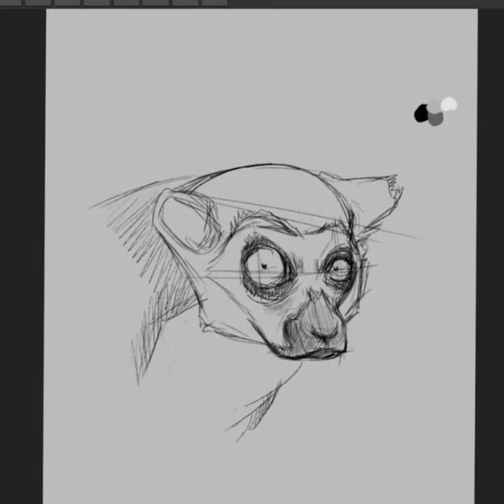Painting a ring-tailed lemur in Magma Studio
Here is another quick glimpse of the shorter, timed paintings I'm busy with. This time, another lemur, but painted in MagmaStudio.

I'm using these quicker paintings as a way to experiment with different methods and also try to speed up my overall painting process.

I'll be putting together longer videos of each of these paintings soon, together with some info about each animal I'm painting.

If you want to draw online with friends, check out It lets multiple users jump onto the same canvas to draw and collaborate together.